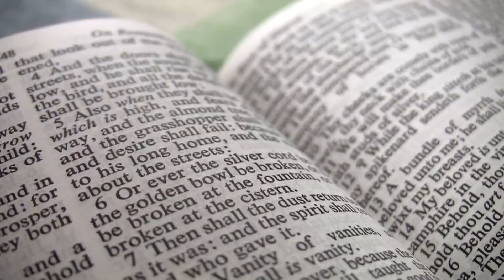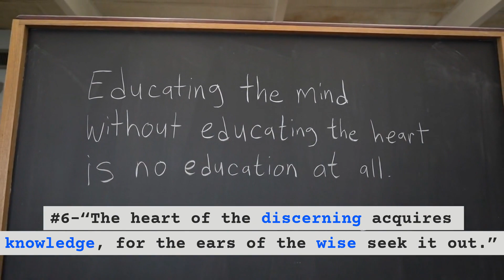King Solomon Quotes - Be Good And The Good Won't Mess With You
Quotes By Kings, Presidents, Emperors, Politicians & Spiritual Leaders - King Solomon, a biblical figure known for his wisdom, was believed to have been born in Jerusalem, Israel, around 1011 BCE, and he is traditionally attributed with ruling from 970 to 931 BCE.

A little-known fact about Solomon is that he was renowned not only for his wisdom but also for his wealth and the construction of the First Temple in Jerusalem.

“A gentle answer turns away wrath, but a harsh word stirs up anger.”

“Pride goes before destruction, a haughty spirit before a fall.”

“The heart of the discerning acquires knowledge, for the ears of the wise seek it out.”

“A cheerful heart is good medicine, but a crushed spirit dries up the bones.”

“The wise in heart are called discerning, and gracious words promote instruction.”

“Better a patient person than a warrior, one with self-control than one who takes a city.”

“The tongue has the power of life and death, and those who love it will eat its fruit.”

“Folly brings joy to one who has no sense, but whoever has understanding keeps a straight course.”

“The light of the eyes rejoices the heart, and good news refreshes the bones.”